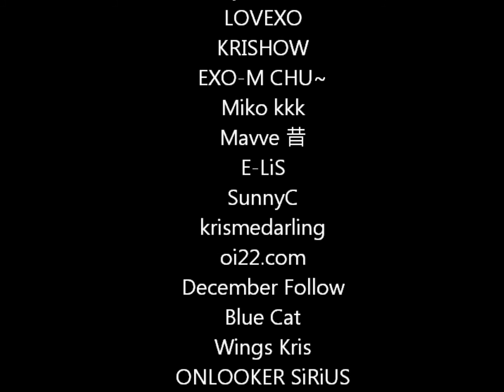[Fanmade mv] EXO-M Kris Love U